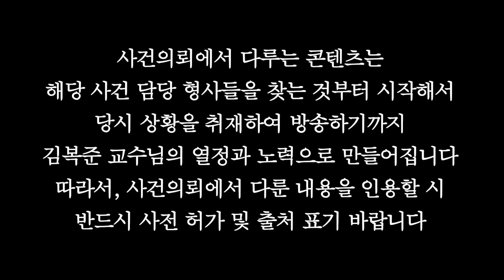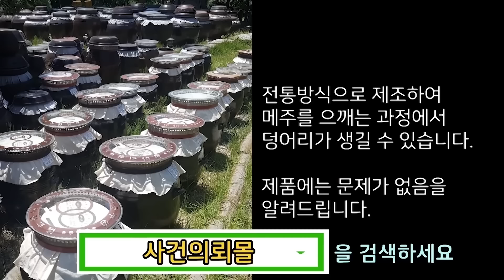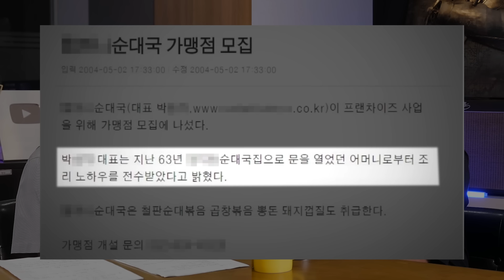“아직 포기하기엔 이르다” 해결되지 못한 단서 조각들 - 삼전동 방화 살인사건 | 미제사건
‘죽음의 불청객은 누구인가?’

2003년 삼전동에서 발생한 방화 살인사건
결혼을 앞두고 양가 상견례 날,
누군가에 의해 살해당한 ‘예비부부, 예비신부의 친오빠’ 총 세 명의 피해자.
경찰이 알리바이 진술을 번복한 ‘친엄마를 유력한 용의자로 특정’했지만
끝내 범인을 밝혀내지 못했다.
21년이 흐른 지금 피해자의 아픔은 여전하다.
다시 한번 이 사건의 범인을 추적한다

6월부터 매일 아침 교수님의 따끈따끈한 편지와